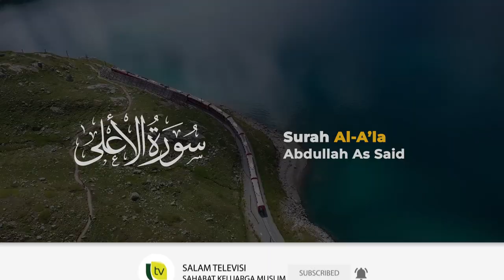سورة الأعلى Surah Al A'la / Abdullah As Said